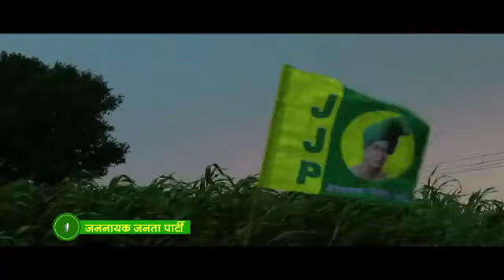Dushyant chautala Song || JJP party song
Haryana ke logo.